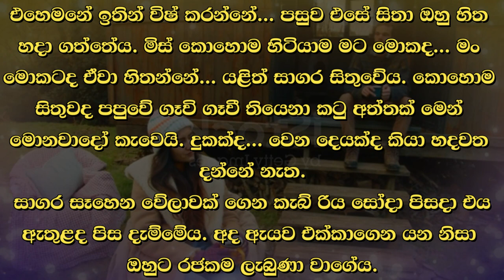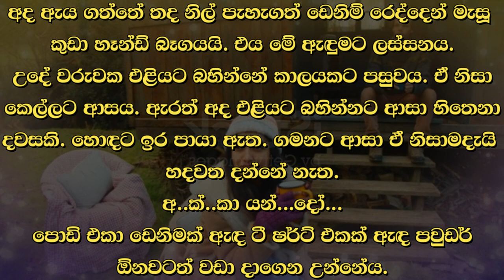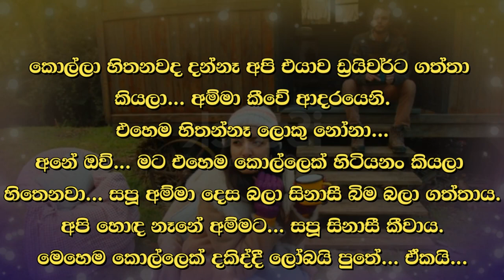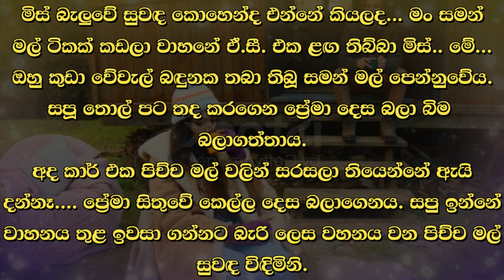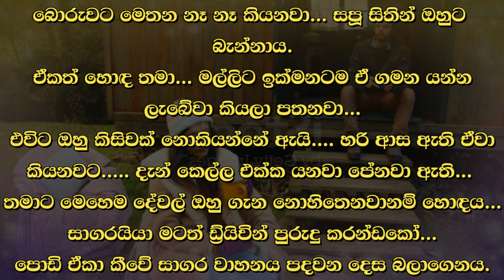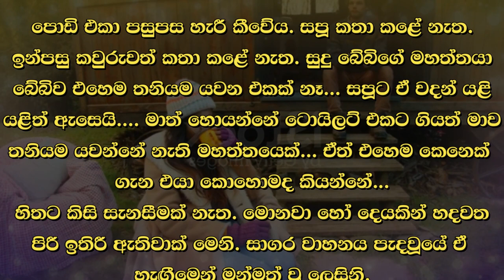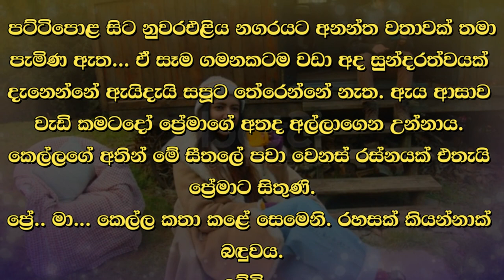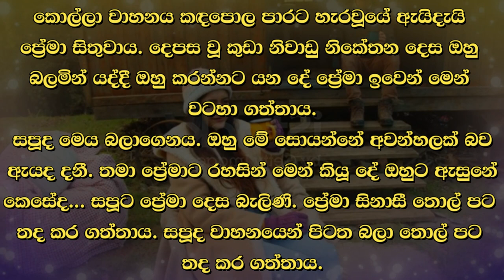😊 සපු - Sapu 38 😊 | ටවුමට යන්න සපූත් එනවා යැයි කියූ නිසා සාගරට සතුටක් දැනුණි. | VishwaNovels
කතාවෙන් බිඳක්: ටවුමට යන්නට සපූත් එනවා යැයි කියූ නිසා සාගරට සතුටක් දැනුණි. එහෙත් උදේ බැල්කනියේදී දුටු දසුන ඔහුගේ හදවතේ දහ දොළොස් වතාවක් හොල්මන් කළේය. තවමත් එය සිහිවෙද්දී හදවතට කුමදෝ බරක් දැනෙයි. ආසාවෙන් බලා උන් සඳක් අපිරිසිදු වූවාක් වැනි හැඟීමක් ළයට දැනෙයි.
ඔවුන් දෙදෙනාගේ මුහුණු එකට ළං වෙද්දී පපුවට පිහියකින් අනින්නාක් වැනි හැඟීමක් දැනුණේ ඇයි. හිතා ගන්නට බැරි දේ ඒකය.

A bit of the story: Sagara felt happy because Saput was coming to town. But the sight he saw on the balcony in the morning haunted his heart twelve times. Still remembering it, the heart feels heavy. Looking at them with passion, the chest feels like a dirty moon.
Why did they feel as if they were stabbed in the chest when their faces got closer to each other?

Time Codes
0:00 - Intro
0:02 - Love Story
09:31 - End